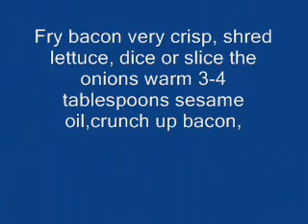How To Make Kentucky Derby Salad Recipe - Healthy Recipes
Searching Key Words:

baked chicken breast
healthy dinner recipes
coleslaw recipe
cucumber salad
soup recipes
asparagus recipes
dinner recipes
cake recipes
salad recipes
potato salad recipe
macaroni salad
fruit salad
desserts
stuffed mushrooms
healthy breakfast
cell phone plans
breakfast recipes
tofu recipes
potato recipes
casserole recipes
green bean recipes
cabbage recipes